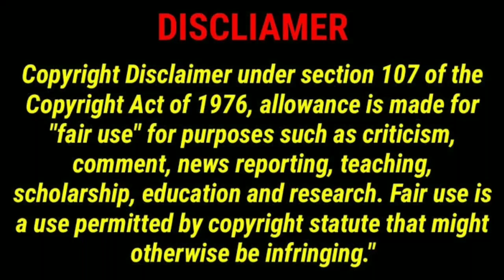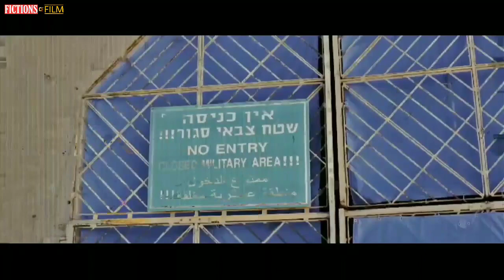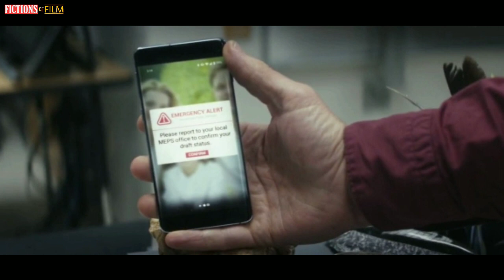The Tomorrow War(2021) movie explained in bangla// দি টুমারো ওয়ার(২০২১) মুভির ঘটনা প্রবাহ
The Tomorrow War(2021) movie explained in bangla by Fictions of Film and enjoy movie explained in bangla hope you like bangla explanations

বাংলায় উপভোগ করুন "দি টুমারো ওয়ার(২০২১)" এর ঘটনা প্রবাহ

বাংলা এক্সপ্লেনেশন

মুভি: দি টুমারো ওয়ার(২০২১)

জনরাঃ এডভেনচার, সাইন্স-ফিকশন, হরোর, একশন

 🎉🎉Happy watching